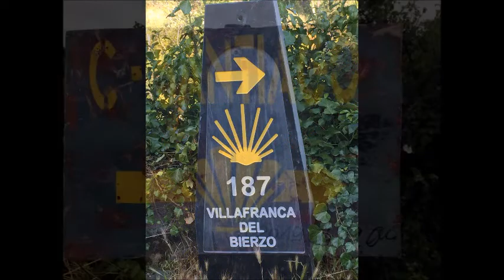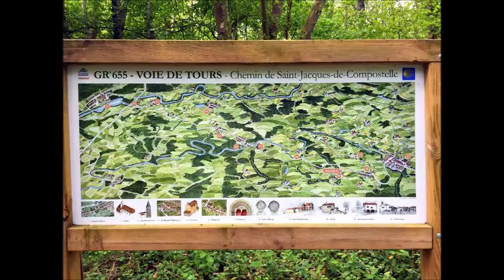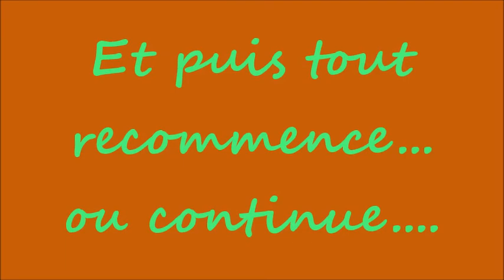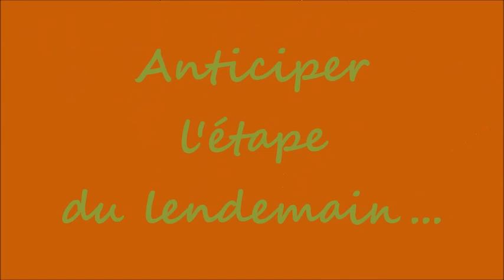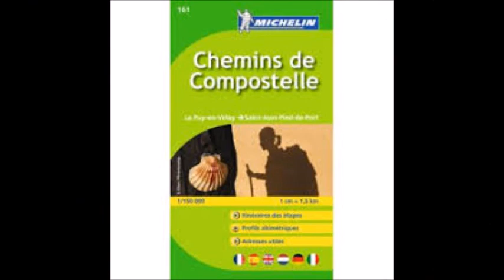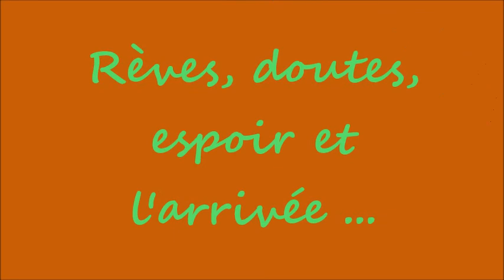COMPOSTELLE en mai 2019, une journée type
Cette 3ème vidéo est une narration d'une de mes journées-type sur le Chemin de Compostelle, du matin jusqu'au soir.